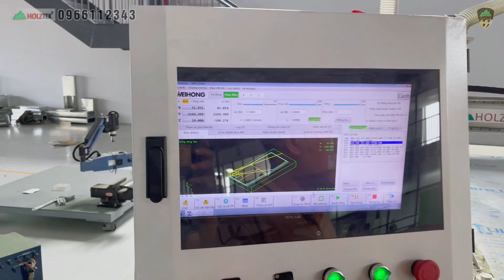PRO 1325R | Máy CNC Router 1 Đầu Bàn Hút Chân Không Siêu Năng Suất!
Tư vấn và cung cấp giải pháp máy gia công CNC chuyên nghiệp.

MÁY CNC ROUTER 1 ĐẦU BÀN HÚT CHÂN KHÔNG PRO-1325R là một thiết bị gia công ván tự động cao cấp của hãng Holztek (Trung Quốc). Dòng máy này được thiết kế để cắt và khoan ván một cách hiệu quả, giúp rút ngắn thời gian hoàn thành và đảm bảo chất lượng sản phẩm.

Đặc điểm nổi bật của máy CNC Router 1 đầu bàn hút chân không PRO-1325R bao gồm:

Thiết kế tải nặng: Máy được xây dựng vững chắc để đảm bảo ổn định trong quá trình gia công.
Motor trục router công suất lớn: Với công suất 6kW, máy có khả năng xử lý các vật liệu ván mạnh mẽ.
Hệ thống điều khiển bằng máy tính: Điều khiển chính xác và dễ dàng.
Hệ thống điện Schneider Pháp: Đảm bảo an toàn và hiệu suất.
Hệ thống cữ phôi góc: Giúp gia công ván tự động và chính xác.
Đây là một lựa chọn tốt cho các doanh nghiệp sản xuất ván, nội thất, và các ứng dụng gia công ván khác
00:00 intro.
00:03 hoạt động
02:50 liên hệ
► Quy Nhơn  :
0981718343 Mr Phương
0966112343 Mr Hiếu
► Đồng Nai
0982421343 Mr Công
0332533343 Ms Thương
► Bình Dương  :
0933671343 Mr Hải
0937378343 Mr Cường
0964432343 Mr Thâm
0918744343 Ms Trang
► Hồ Chí Minh :
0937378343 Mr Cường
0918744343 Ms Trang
► Hà Nội:
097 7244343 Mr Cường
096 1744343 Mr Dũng